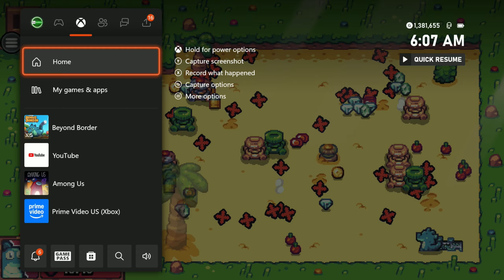Beyond Border on Xbox - Action & Adventure • Shooter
My name is Rik, but I go by Fire when it comes to gaming. I've been gaming on Xbox for 20+ years and play just about every type of Xbox game there is.

So, if you want to check out a variety of different Xbox games, here my shenanigans while playing and have a good time then I hope you'll join me for this ride.

My setup:

Turtle Beach Headset (It varies by type as I test all kinds)
Samsung 49" Ultra-Wide Monitor
Elgato 4K60 Pro
Secretlab MAGNUS XL
Secretlab TITAN EVO